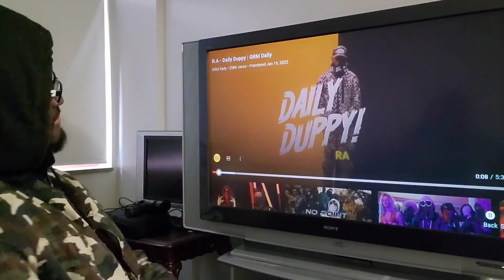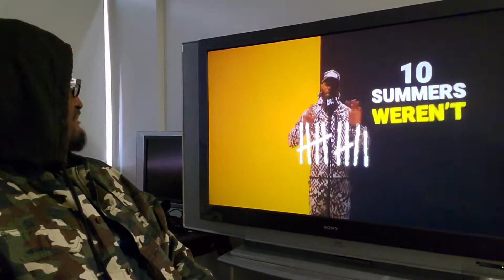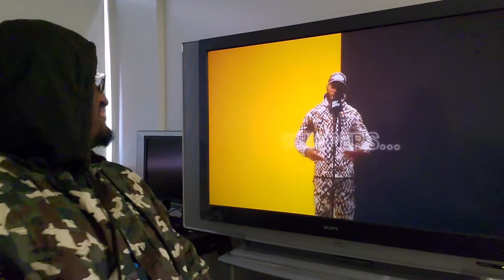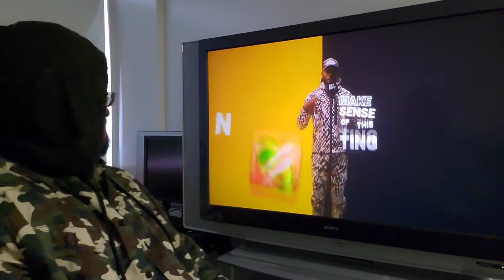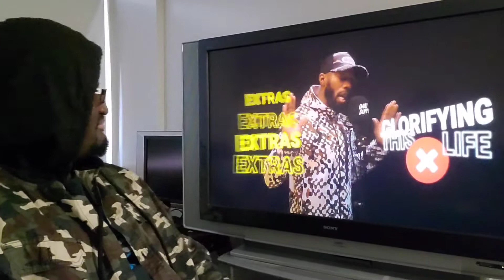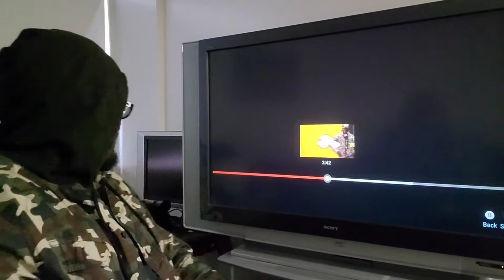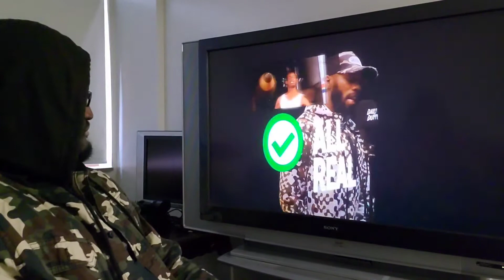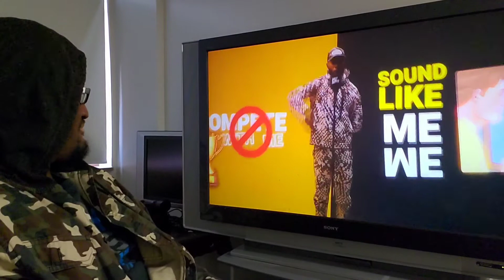🥶 Togolese-American reaction to R.A - DAILY DUPPY